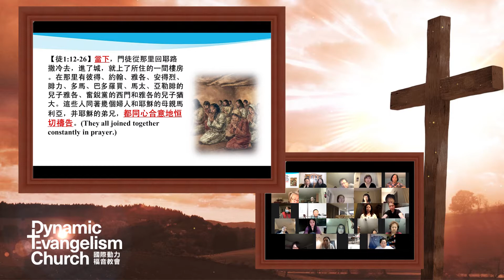11 06 2020 全教會禱告會